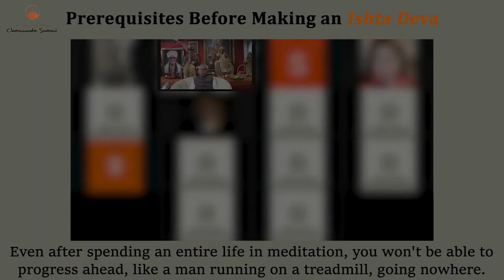Prerequisites Before Making an Ishta Deva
Swami Ji has always mentioned the importance of an Ishta Deva (any deity you can form a relationship with and are comfortable communicating with). However, before deciding on an Ishta, there are certain things we need to keep in mind and follow. When not followed, they would directly impact our relationship with our Ishta and the results that follow after.

So watch this video and understand these instructions in order to have a healthy relationship with your Ishta. If you haven’t yet, register for the Live Meditation Zoom Sadhana here.